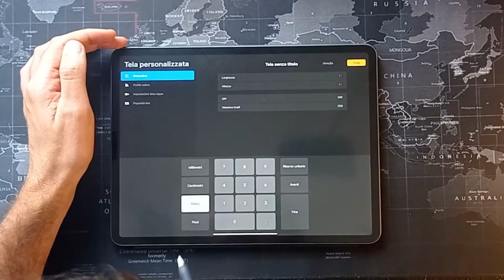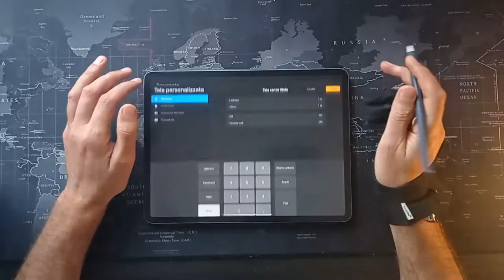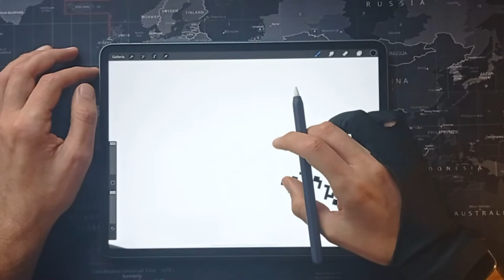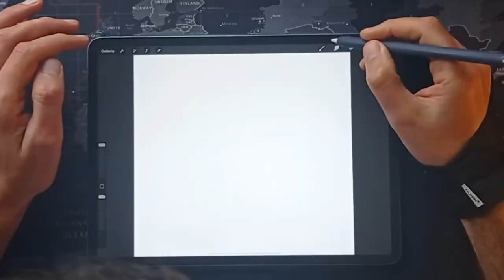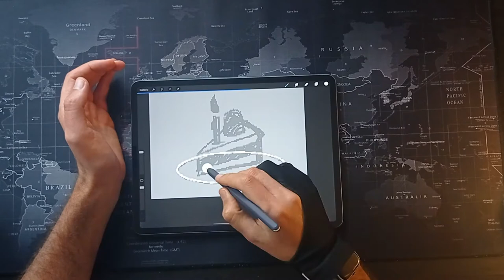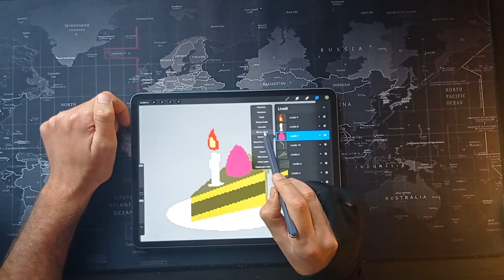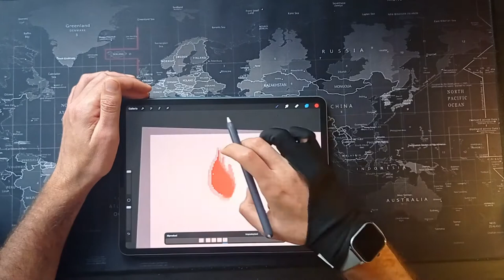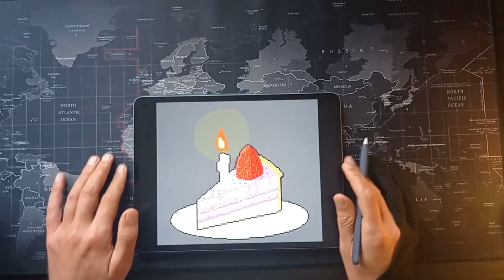Pixel art con Procreate (Tutorial completo)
Come fare pixel art con Procreate, dalla creazione del pennello all'esportazione del file finito!
00:00 intro
01:50 creazione pennello
05:30 creazione foglio
11:00 illustrazione
22:00 esportazione file